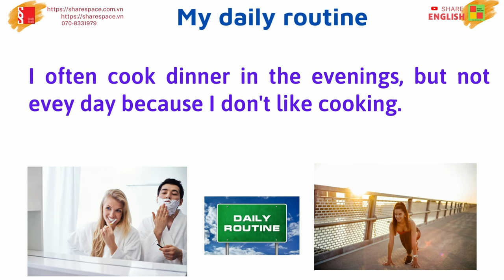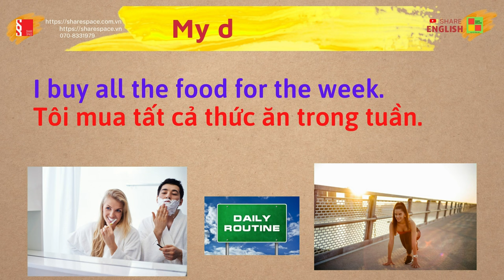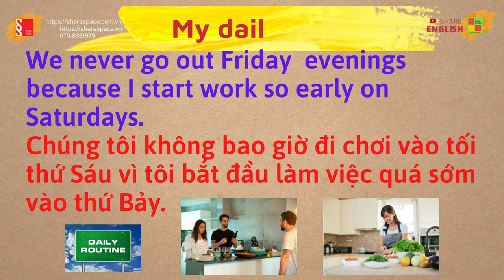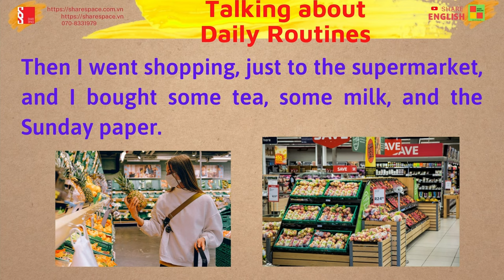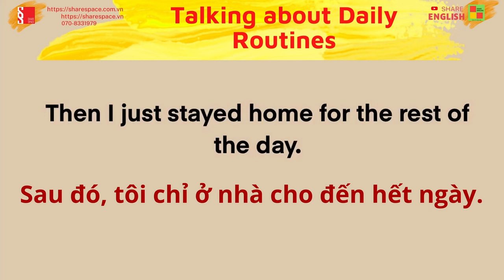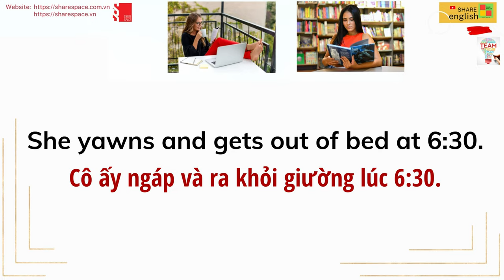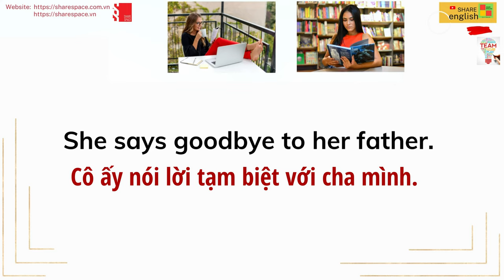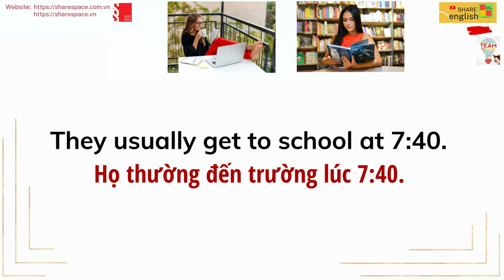Luyện đọc, cải thiện phát âm trong tiếng Anh "Talk about your Daily routine"